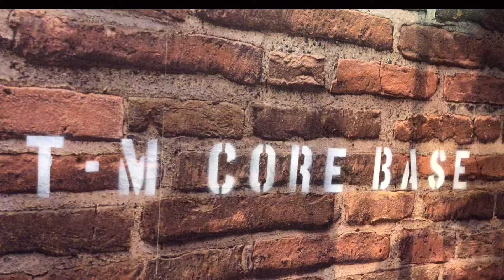イエアメガエルに背負い投げ！